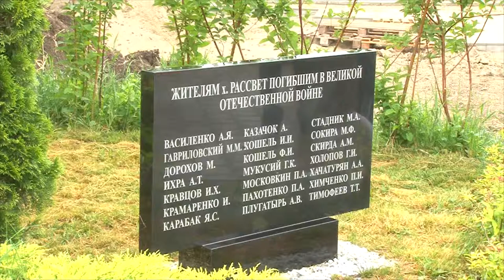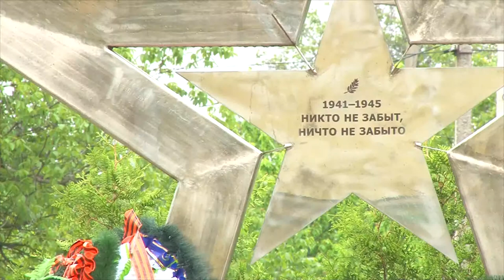Новый памятный знак открыли в хуторе Рассвет